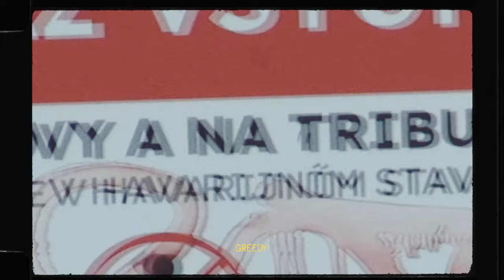ACYD - ARKH4M C1TY (PROD. TENET)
PULL UP, PULL UP!
Videoklip k prvej skladbe z môjho debutového EP s názvom SUSHI BIZNIS TECHNO !
What the f*ck u gonna do?!

EP nájdeš na všetkých stremovacích platformách:
(tu bude link vsade keď ma potvrdia)

Strih a postprodukcia:Martin Zelenay
Kamera: Lace:IT , Martin Szuč, Roman Poliačik, Jachym Navrátil, Filip Sabol
Beat: TENET
Mix/Master: Luxo
Lyrics a Vocals: ACYD